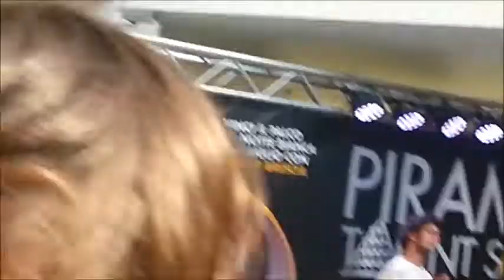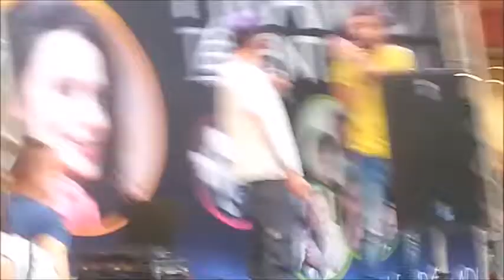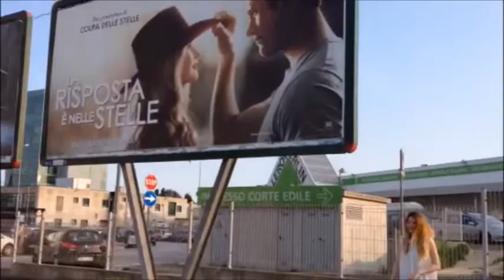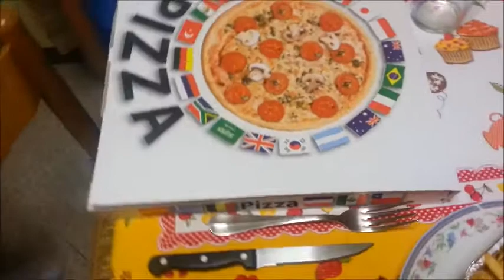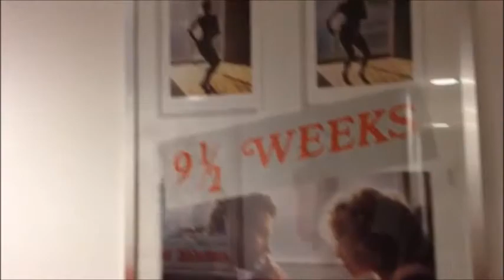SPESE FOLLI, POPCORN E "LA RISPOSTA E' NELLE STELLE" | VLOG 07/06/2015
Il mio decimo vlog, yey! Sembrava ieri che fossi al primo, e ora sono già al decimo, si è vrto, non sono tanti, ma nemmeno pochi lol

okay, non vi rubo troppo tempo, godetevi il vlog!

SOCIAL:

TUMBRL: elemellons
WEHEARTIT: itseleinwonderland.